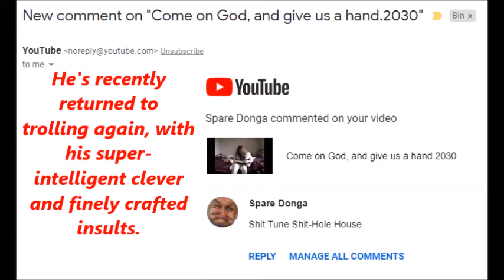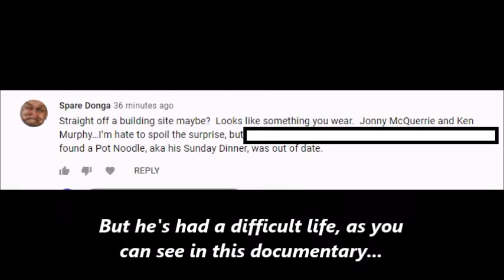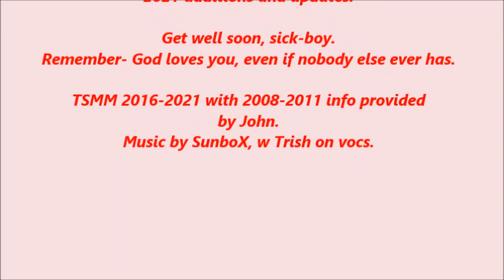SPARE DONGA, A TRULY DUMBASS SAD SICK TROLL.His sad little life-IN PICTURES.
Another dumbass no-life lowlife sad sick troll nobby no-mates that  we decided to have a laugh about.Trolling us since about 2008(Dont encourage them, they  say.Sorry we just couldnt help it!lol) ;) :).